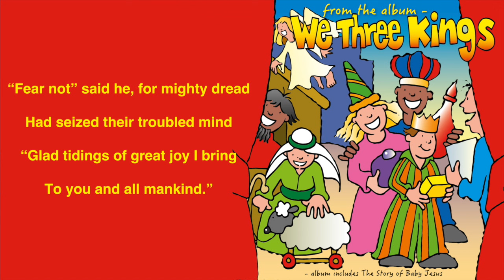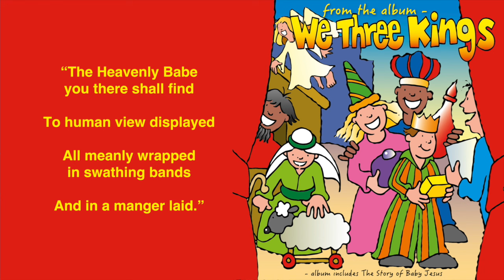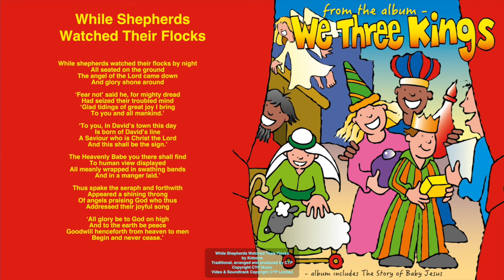Kidzone - While Shepherds Watched Their Flocks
“While Shepherds Watched Their Flocks” is a traditional song, performed by Kidzone. This version is arranged and produced by CYP, and is published by CYP Music.

“While Shepherds Watched Their Flocks” is taken from the album “We Three Kings”. Published by CYP Limited in 2006, this album can be downloaded from Amazon